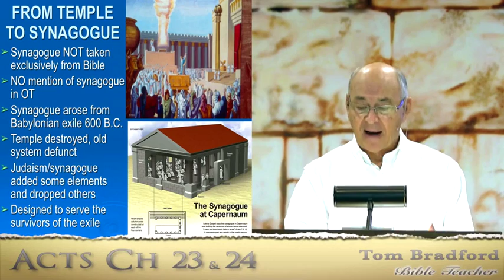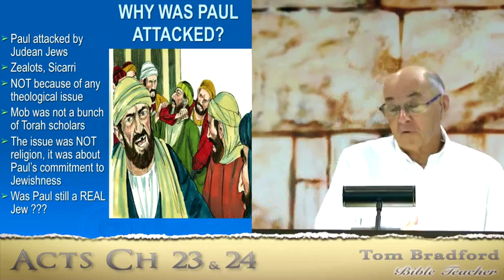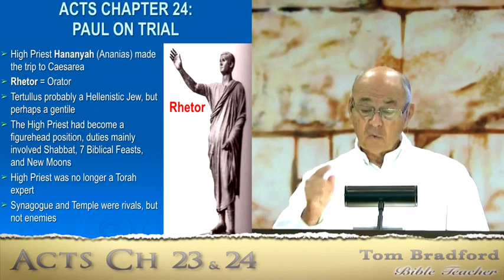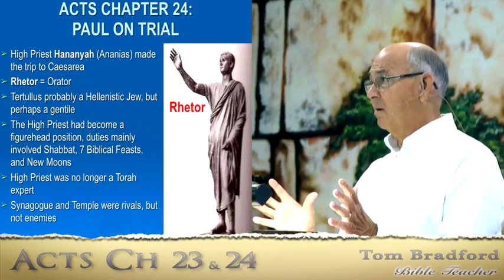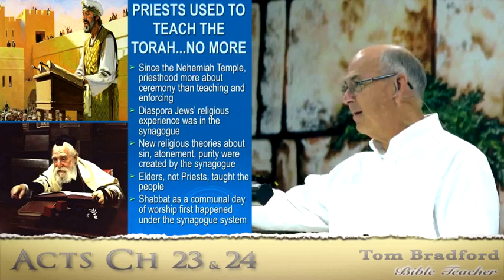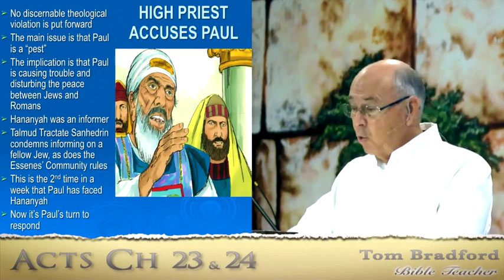A 50 Tom Bradford's Torah Class - Acts Chapters 23 & 24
As a consequence of the exile and the extended time during which there was no Temple and no operating Priesthood to teach and enforce the Biblical Torah (the Laws of Moses) many new religious theories about sin and atonement and ritual cleanness and how to remedy violations and impurity had been created by synagogue authorities. These rulings came to be known as “traditions of the elders”. Elders were local synagogue leaders who were usually NOT Torah experts, and more often than not were also not Levites (the tribe of Priests) but rather they were respected civic leaders. So pragmatism and local circumstances played a significant role in what the elders decided to create as rules and laws for the local Jewish community to live by and how to conduct synagogue worship services. It was during this same era that a synagogue tradition arose that Jews should assemble in communal worship one day per week, on Shabbat. Such a communal meeting on Shabbat had never existed prior to the Babylonian exile. Shabbat simply amounted to the general Jewish population ceasing their normal labors for 24 hours; all ceremonial activity and ritual for Shabbat was the province of the priests and so it was performed only at the Temple.

Torah Class